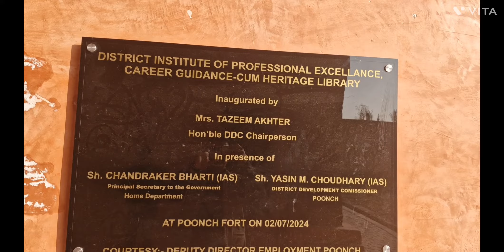Free of Cost Government Libraries functioning in Poonch district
Title: Free of Cost Government Libraries functioning in Poonch district
About Department of Libraries & Research
The Department of Libraries & Research is upholding the long tradition of Public Library Service in Jammu &e Kashmir dating back to AD 1879 when the first Public Library was set up in the erstwhile State. The Department is engaged in the dissemination of knowledge and information by way of providing free library and reading room facilities to people of Jammu &e Kashmir through its network of Public Libraries in the UT. The Department runs various categories of Public Libraries at Block, Tehsil, District and Division Level where titles on a variety of subjects for both specific and general interest groups are made available to visitors and borrowers. From Small Children to Senior Citizens and Students to Scholars, every section of the society is benefited from these facilities.
List of Department Libraries in Poonch district.
1. District Library Poonch: District Library Poonch also known as Shri Jagat Dev District Library Poonch, named after the name of Raja Jagat Dev Singh who ruled Poonch from 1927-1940. It is the First Public Library of Poonch district which was established in 1952. This Library remained functioned in Poonch fort till 2005 and later it was accommodated by District Administration in DIC Building as Library Structure got damaged due to the Earthquake of 2005. From 2005 to June 2024 the Library remained functioned in DIC Building and now it has been merged with newly prepared Heritage Library and presently functioning in Poonch Fort where numbers of Students availing the benefit of this Library. The District Library has a collection of more than ten thousands books of different topics like NEET/JEE, UPSC/JKPSC, JKSSB, SSC, Literature, History etc. District Library is providing all library facilities which Includes Reading inside premises, Books, Newspapers, magazines, Internet Connection etc, to its members free of cost. To obtain membership in Library you have to fill out membership form and attached 2 passport size photos and a ID Proof document with it. The Membership form must have attested from The Gazetted Officer of the State/ Centre.
The Procedure of obtaining membership is same in others Libraries of the Department.

2. Tehsil Library Surankote: Address near Jama Masjid, Main Bus Stand Surankote

3. Tehsil Library Mendhar: Address Near Dak Bungalow Mendhar
4. Border Block Library Mandi: Address Inside Boys Higher Secondary School Mandi,
5. Border Block Library Poonch: Address Naer Boys Higher Secondary School Poonch, Opposite to City Police Station Poonch,